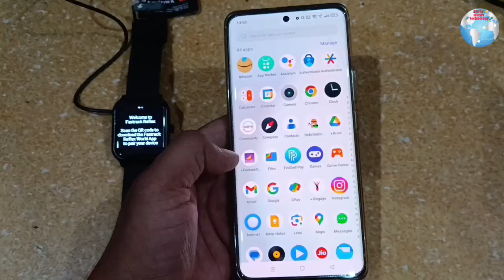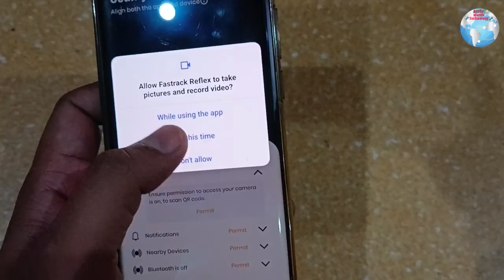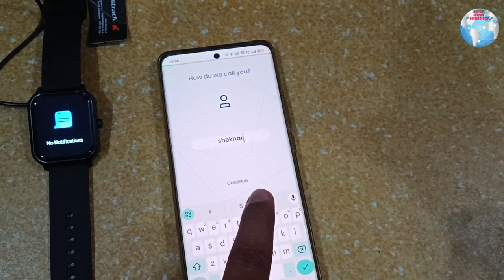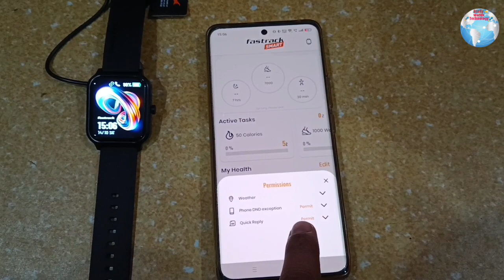Fastrack Smartwatch Ko Phone Se Kaise Connect Karen / How to pair fastrack smart watch with phone